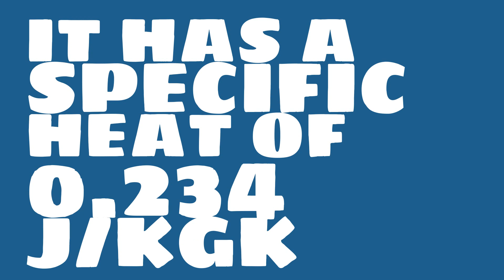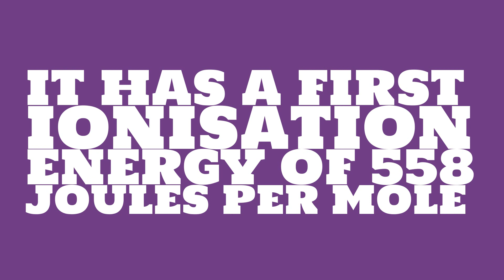What is the atomic weight of Indium?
Watch this video to learn everything you ever wanted to know about Indium.